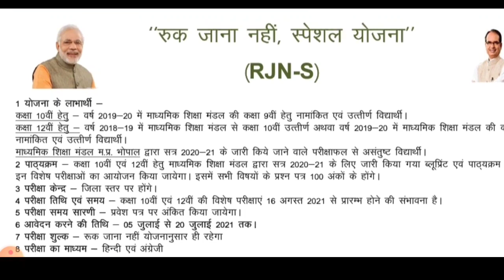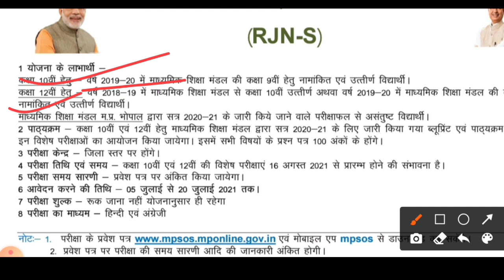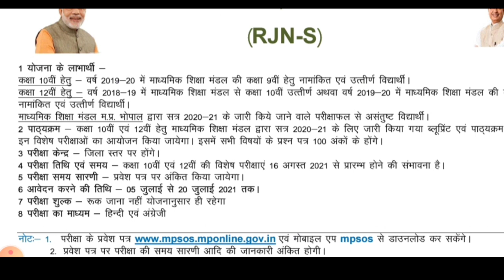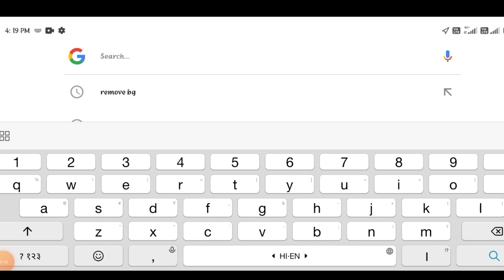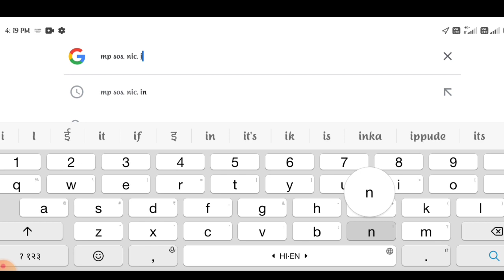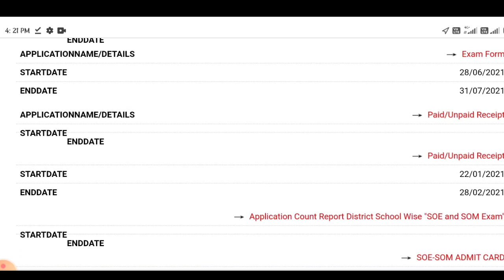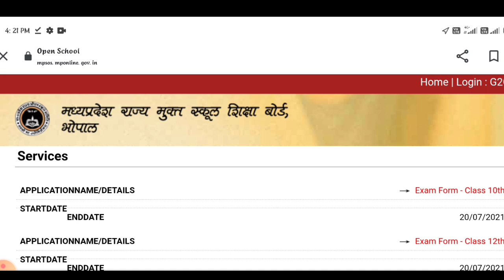Ruk Jana Nahi Special Yojna 2021 | आवेदन की Date आ गई | कौन Apply करेगा | Last Date कब ? EXAMS?